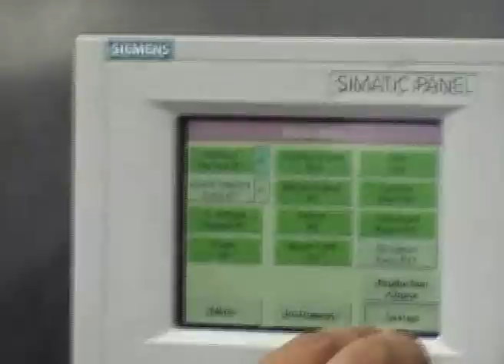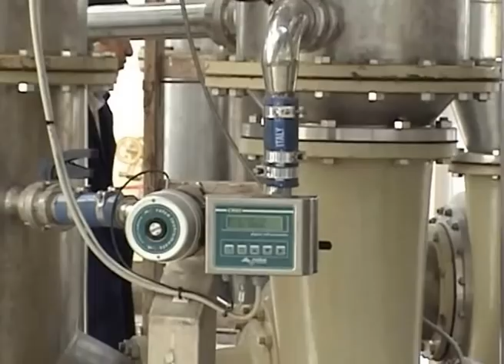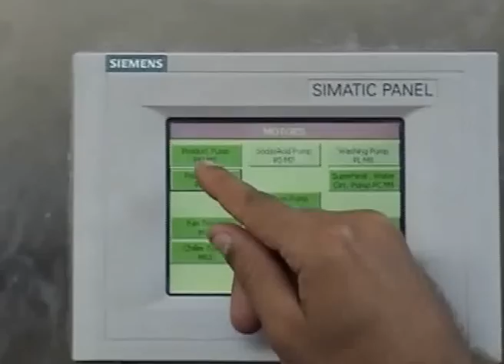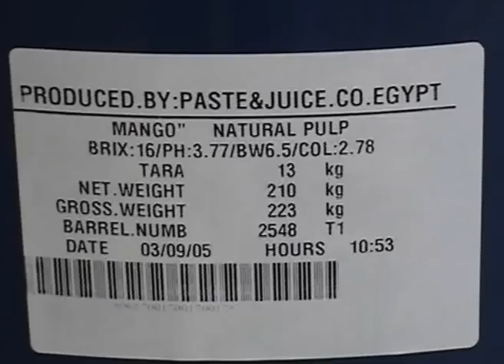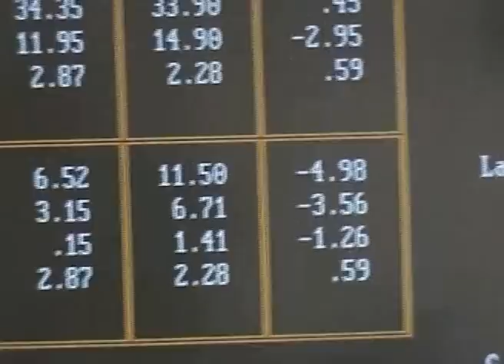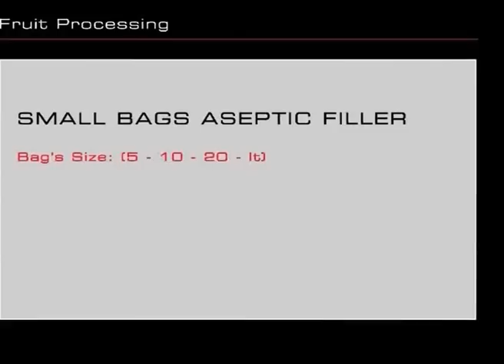Tropical fruits processing